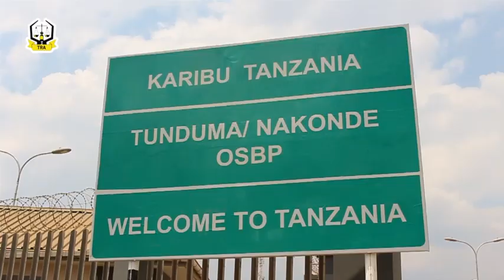KAMISHNA MKUU TRA AWAKARIBISHA WANANCHI KWENYE UZINDUZI WA OSBP TUNDUMA.